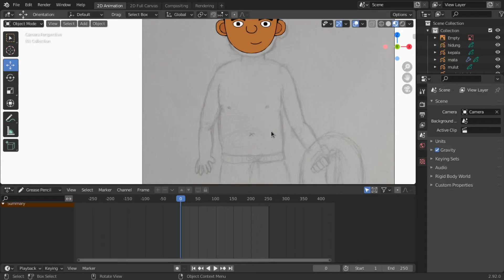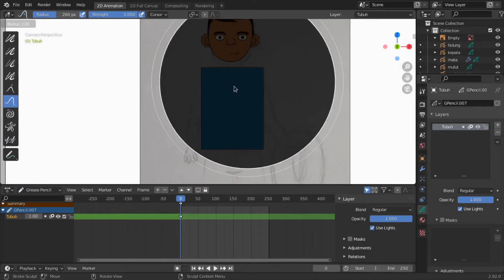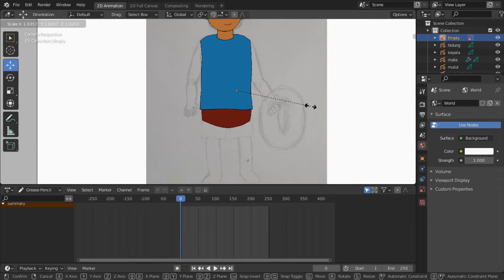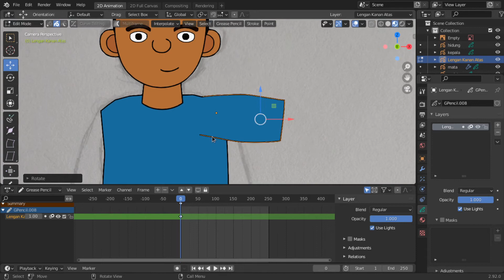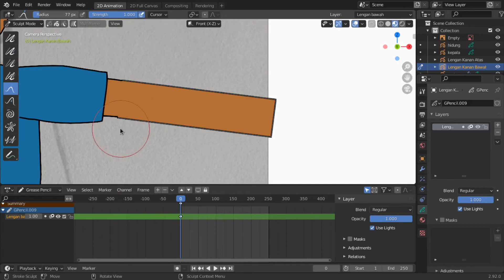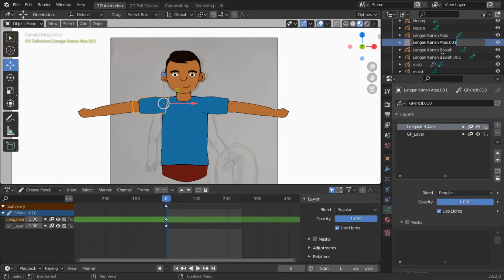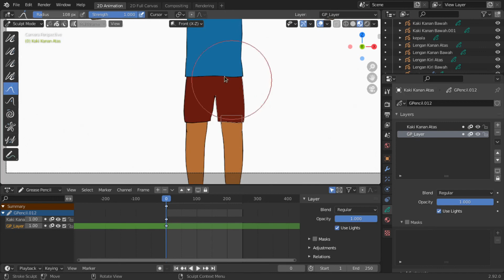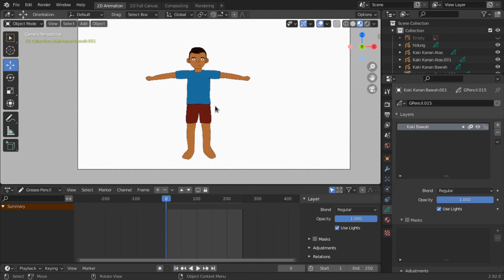Tutorial Dasar Membuat Tubuh Karakter Animasi di Blender Grease Pencil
00:00 - Intro
00:40 - Menggambar Tubuh
02:50 - Menggambar Lengan
04:50 - Duplikat Lengan
05:30 - Menggambar kaki
08:00 - Penutup

Di video sebelumnya kita sudah membuat kepala karakter animasi ini di blender grease pencil. Kita juga udah bikin dia berkedip. Kalau kamu belum menonton video tutorialnya, kamu bisa langsung klik link yang sudah saya taruh di atas sini. Di sana saya membuat tutorial dengan detail cara membuat dan menggambar bagian-bagian di kepala karakter kita ini dari rambut, bibir, mata, hidung, mulut, hingga telinga. Jadi kalau kamu sudah menonton, kamu nggak bakal kesulitan buat mengikuti video ini. Jadi saya sengaja tidak terlalu detail dengan tutorial yang ini. Langsung saja kita mulai tutorialnya.

Saya akan membuat tubuhnya terlebih dahulu, jadi saya buat objek grease pencil baru. Jangan lupa ganti namanya, ya. Saya juga bikin material baru dengan warna biru buat bajunya. Karena saya akan bikin dia pakai baju biar tidak malu.

Saya menggunakan box buat bikin kotak di sini sebagai bajunya. Kemudian saya pergi ke sculpt mode. Saya geser-geser biar terbentuk baju yang saya inginkan.

Saya bikin layer baru dengan nama leher buat menggambar lehernya. Saya menggunakan material kulit buat menggambar lehernya. Saya gambar di sini menggunakan curve. Saya tarik-tarik lalu saya tekan E buat menambahkan garis baru. Selanjutnya saya buat layer baru dengan nama pinggang. Saya taruh layer ini di paling bawah. Kemudian saya juga menambahkan material baru dengan nama celana karena kita akan menggambar celananya. Saya juga menggambar celananya menggunakan box biar mudah. Saya juga gunakan sculpt mode buat memperbaiki bentuknya biar bagus.

Selanjutnya saya akan membuat lengannya. Saya buat objek grease pencil baru dengan nama lengan kanan atas. Saya juga bikin layer baru. Saya gunakan material baju buat menggambar. Kita gunakan cara seperti tadi.

Lengan bawah juga kita gambar dengan cara yang sama.

Kalau sudah, kita bisa duplikat biar kita punya dua lengan. Caranya pada objek mode, seleksi lengan atas dan bawah. Kemudian tekan shift  “De” buat duplikat. Tekan X biar perpindahannya hanya di sumbu X. Tekan S, X, minus 1 biar terbalik seperti ini. Sesuaikan lokasinya.

Selanjutnya buat kakinya dengan cara seperti tadi.

Di video selanjutnya kita akan membuat karakter rigging biar bisa dianimasikan. Tonton juga video saya yang lainnya. Sampai jumpa!